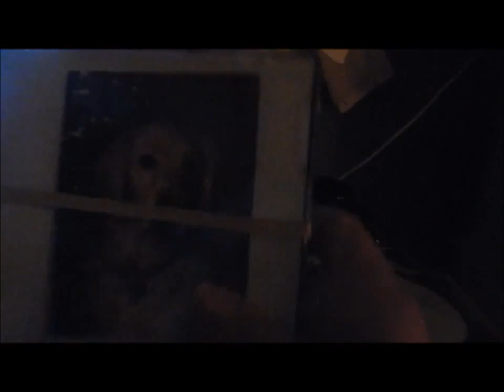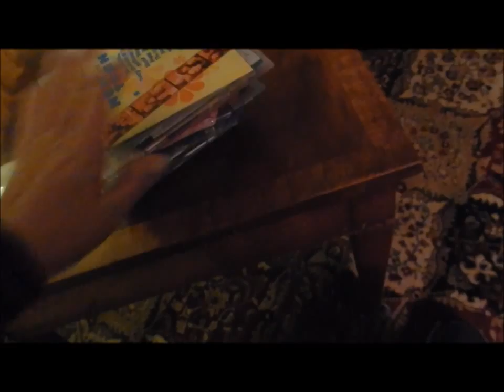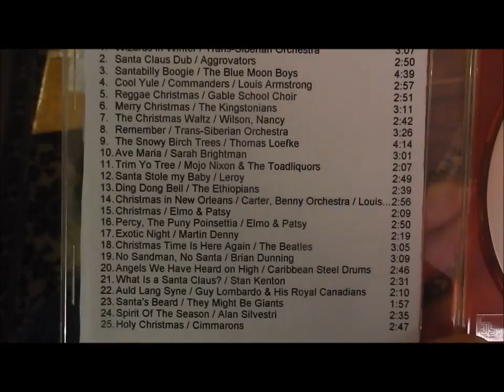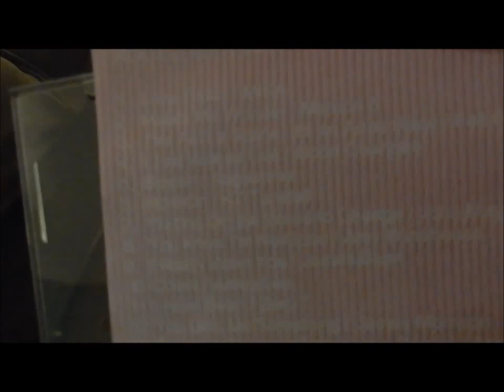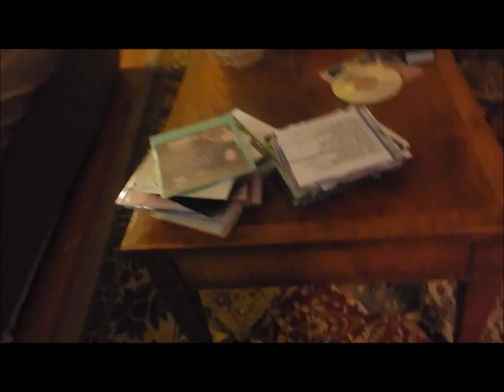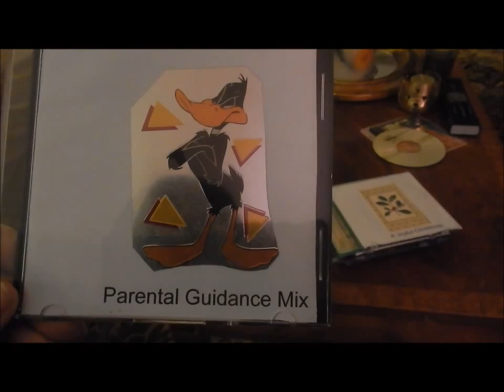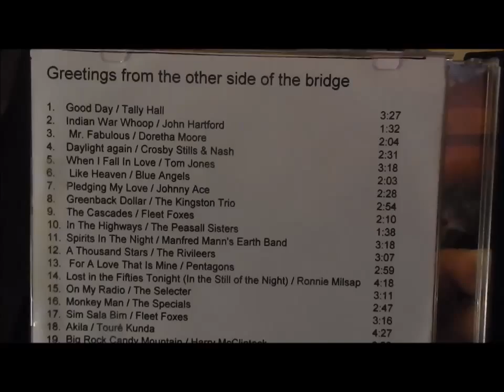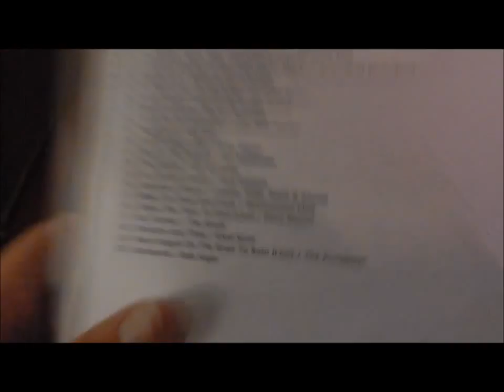Tea and digging in the archives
a question for you and a dig through the archives. I wasn't going up upload tonight by heck I'm inspired!